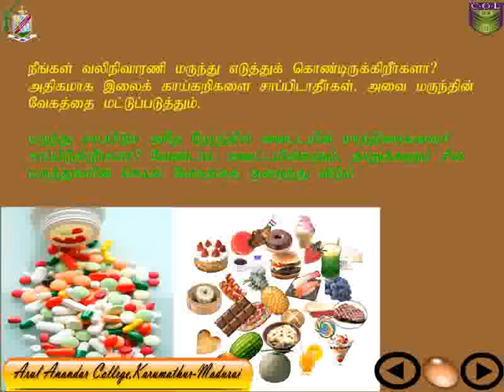உணவும் மருந்தும்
Content Created by
Principal & Director : Rev. Fr. Dr. Basil Xavier., SJ
Coordinator: Mr. A.M.M. Raja
Project Associates: Mr. A. Vivek & Mr. M. Solairaja
Arrupe Centre for Policy Research (ACPR)
Arul Anandar College (Autonomous), Karumathur, Madurai